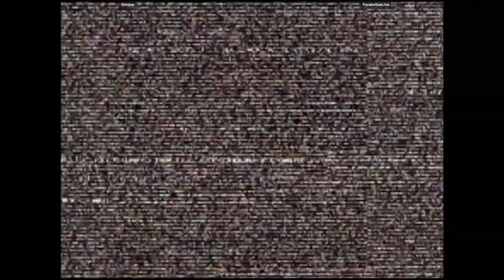CVS2 - Grinbar VS ParabellumJoe | 🇺🇸🇺🇸 Fightcade2